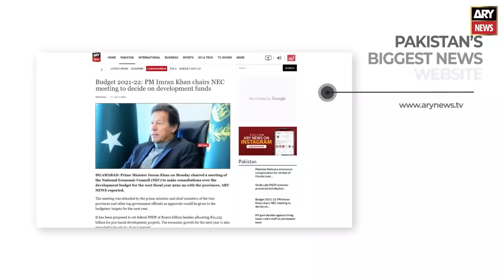National Assembly session: Shagufta Jamali slapped Ghazala Saifi